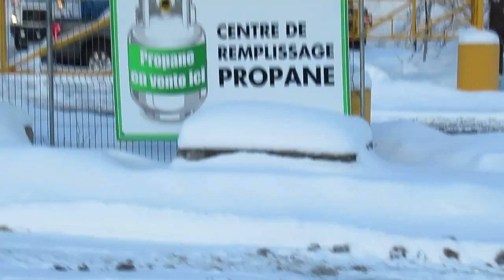SNOW DUMPING SITE IN MONTREALS LACHINE SECTOR 2-10-20